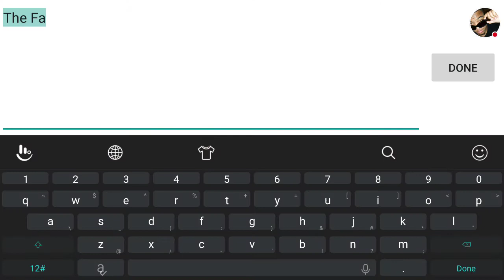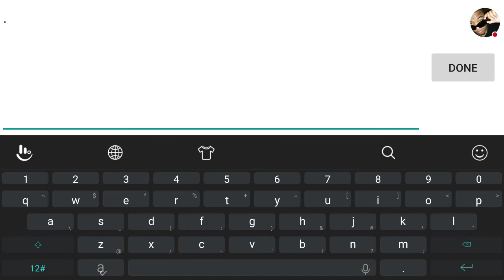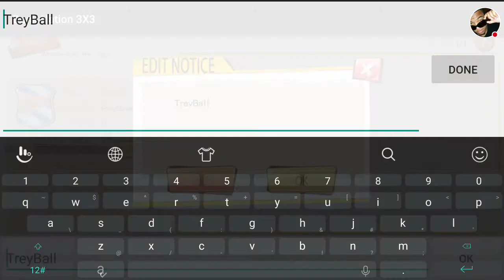Join DaFam! Dunk Nation 3X3 (My Club)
Join my club on Dunk Nation 3x3. DaFam.
Just be on level 10 and you can join the group.